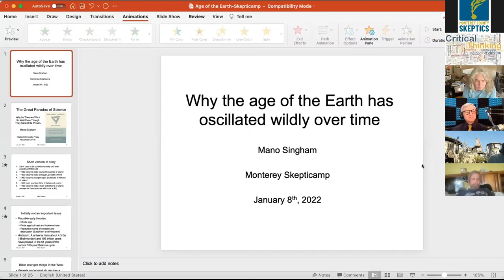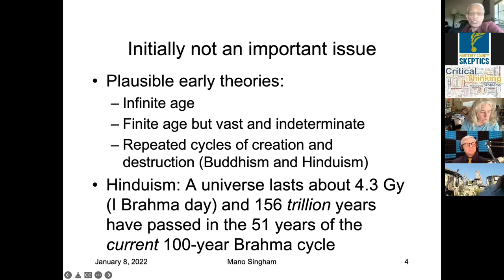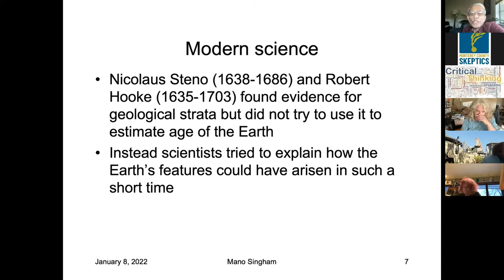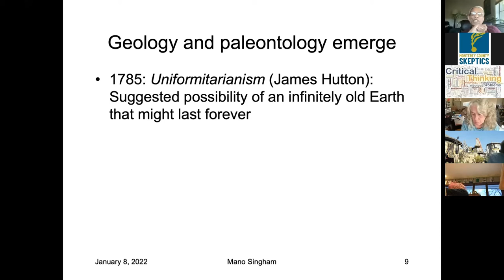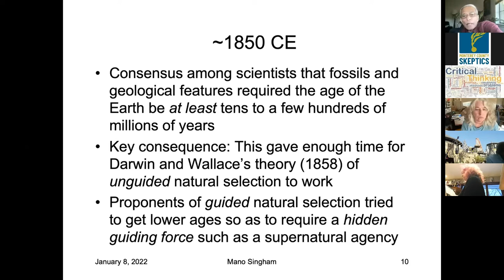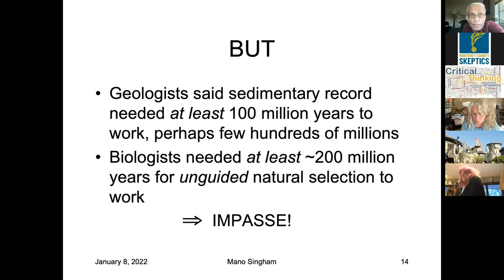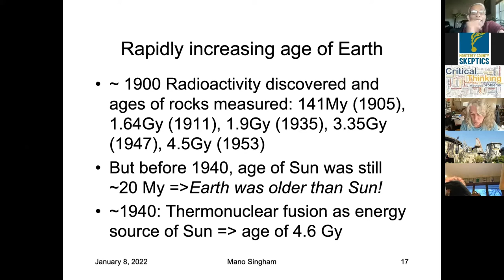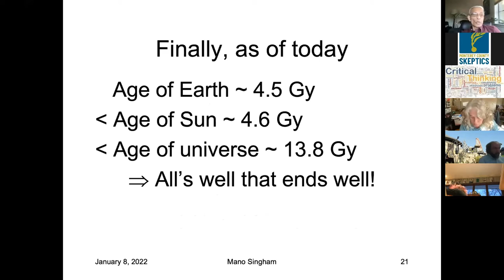2022 MCS SkeptiCamp Mano Singham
Mano Singham – Why the age of the Earth has oscillated wildly over time

Summary: The age of the Earth seems to be a settled question in the scientific community, But estimates of its age have oscillated wildly in the past, starting with it being considered really old (even infinitely old) to becoming very young (of the order of thousands of years) to becoming sort of old (hundreds of millions of years) to younger again (tens of millions of years) to the current view of it being really old (of the order of billions of years). This talk will look at the interplay of scientific and religious thinking that was driving this fluctuation.

Bio: Mano Singham is a theoretical physicist and a Fellow of the American Physical Society. His recent research interests are in theories of knowledge and physics and philosophy. He is the author of four books, the most recent of which is titled The Great Paradox of Science: Why Its Conclusions Can Be Relied Upon Even Though They Cannot Be Proven that was published by Oxford University Press in 2019.

Video intro by BenSong.com